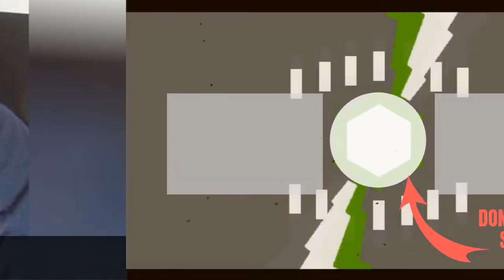Full Cast Of College Road Trip Actors/Actresses 💫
College Road Trip cast list, listed alphabetically with photos when available. This list of College Road Trip actors includes any College Road Trip actresses and all other actors from the film. You can view additional information about each College Road Trip actor on this list, such as when and where they were born. To find out more about a particular actor or actress, click on their name and you'll be taken to page with even more details about their acting career. The cast members of College Road Trip have been in many other movies, so use this list as a starting point to find actors or actresses that you may not be familiar with.The list you're viewing is made up of many different actors, including Raven-Symon and Vincent Pastore.If you want to answer the questions, "Who starred in the movie College Road Trip?" and "What is the full cast list of College Road Trip?" then this page has got you covered. This cast list of who was in College Road Trip includes both lead and minor roles. {nodes}...more
0:00 - Intro
0:00:08 - Molly Ephraim
0:00:15 - RJ Konner
0:00:22 - Lauren Snchez
0:00:29 - Romeo Roselli
0:00:36 - Joseph R. Gannascoli
0:00:44 - Donny Osmond
0:00:51 - Peggy Pope
0:00:58 - Jessica St. Clair
0:01:06 - Josh Meyers
0:01:13 - Margo Harshman
0:01:20 - Lucas Grabeel
0:01:27 - Kelly Coffield Park
0:01:34 - Adesuwa Addy Iyare
0:01:41 - Kym Whitley
0:01:48 - Will Sasso
0:01:55 - Raven-Symon
0:02:02 - Brenda Song
0:02:09 - Adam LeFevre
0:02:16 - Michael Landes
0:02:23 - Martin Lawrence
0:02:30 - Vincent Pastore